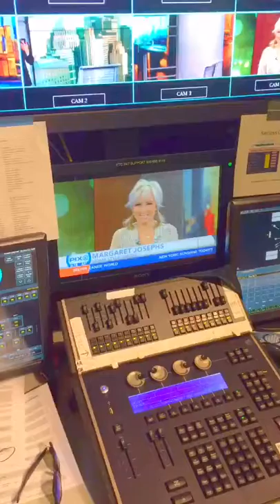Behind the Pigtails... setting the Scene at WPix NY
Join us as we prep for a Thanksgiving Feast for the eyes at WPix NY!